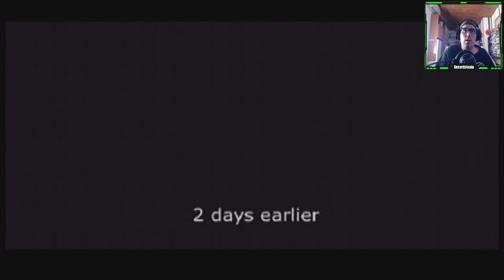Diferente y muy criticado - Probando Tomb Raider: The Angel of Darkness en Xbox Series X con XBSX2